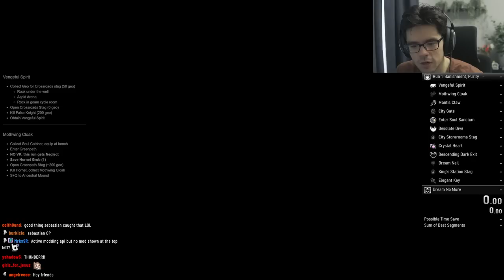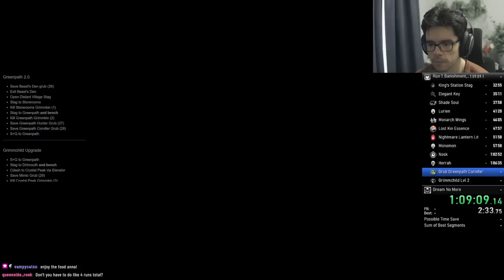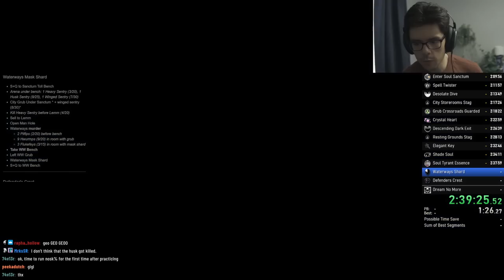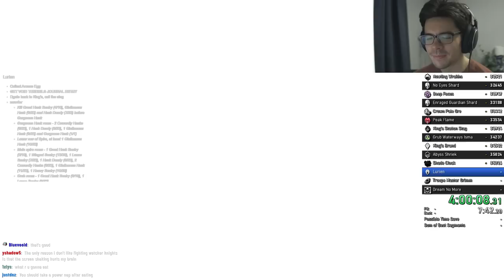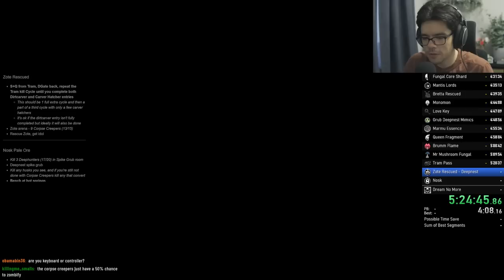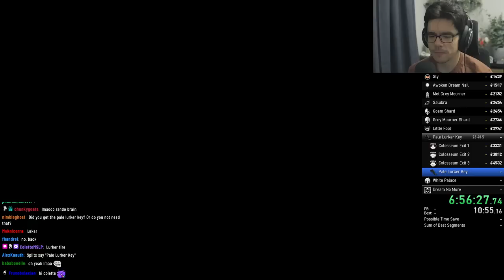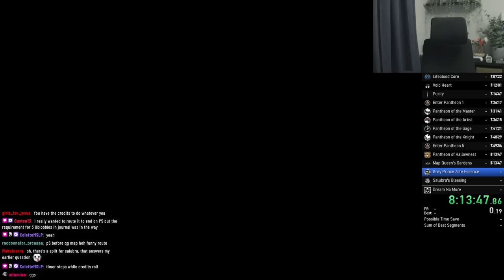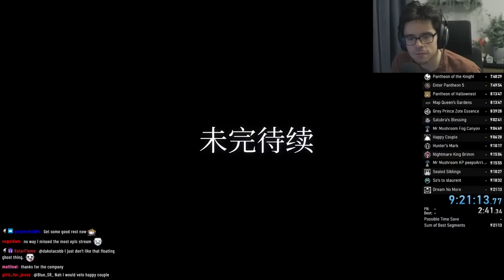fireb0rn Speedruns Hollow Knight: All Achievements (VOD)